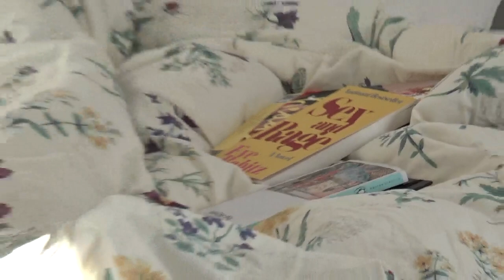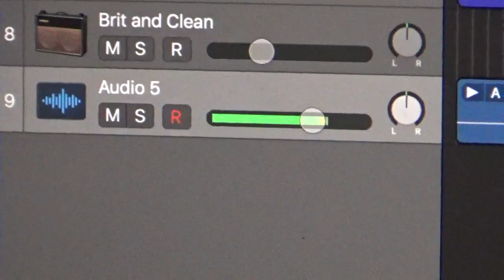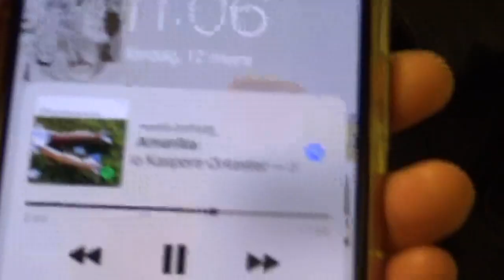slow days & oat cappuccinos - video diary 5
hi
some clips from the last few weeks:)

song is just an instrumental I made

xo mimi